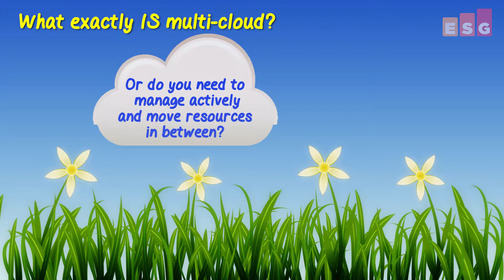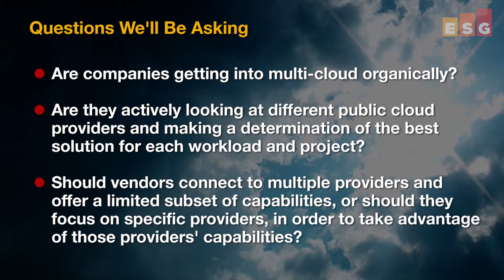What's Different About Multi-cloud Support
ESG's Steve Duplessie and Edwin Yuen discuss multi-cloud and what supporting it will mean for Systems Management technology vendors.